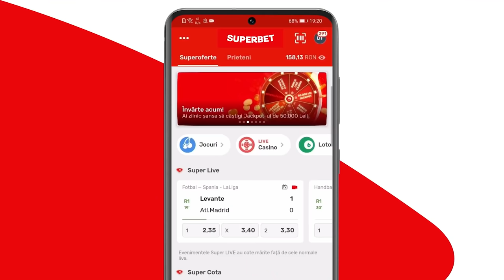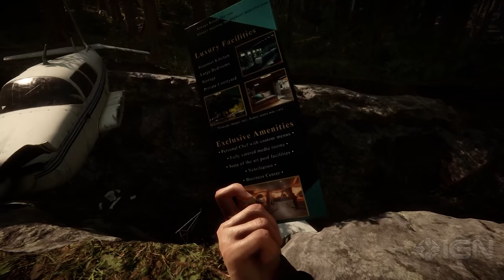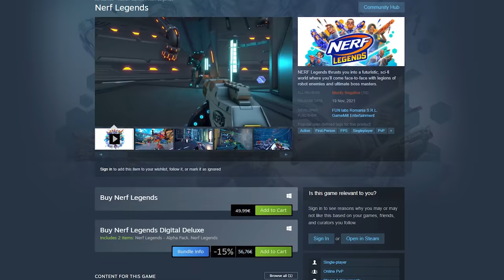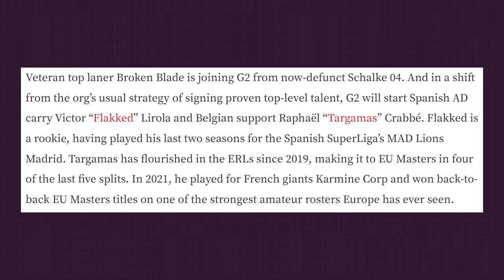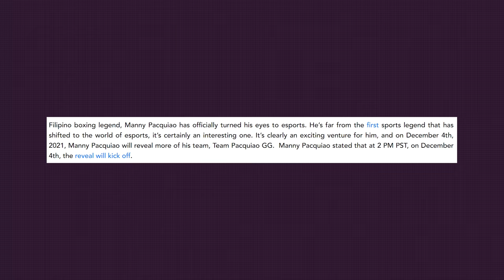SPACEBAR EP#23 - SUPER MEGA GIGA ARCANE REVIEW - Sons Of The Forrest | Clid The Snail | Nerf Legends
Verifică postarea de pe pagina de TWITTER - Digital Crusade și intră în cursa pentru unul dintre cele 5 HANORACE OFICIALE ARCANE.

🔵 Sons Of The Forrest
🔴 Clid The Snail
⚫️ Nerf Legends
...and more good stuff

🎥Credits
Host/Writer: Alex Timiș
Regia: Andrei Siran
Producers: Mihai Daniel Cotos & Horațiu Curutiu
Creative Director/Writer: Ioan Uivarosi
Montaj: Radu Tătar
Studio: Numa Film, Stage16